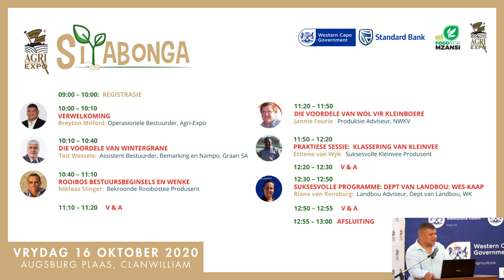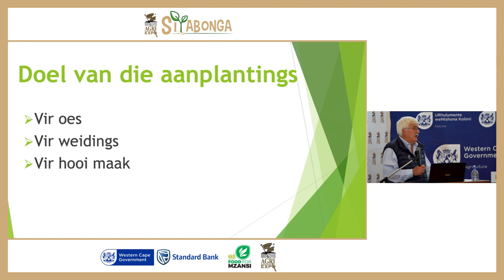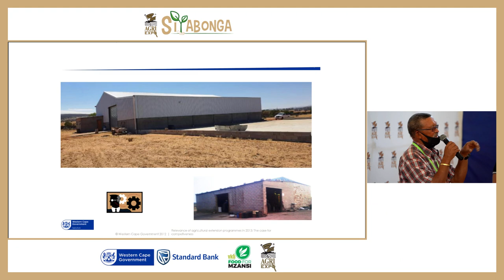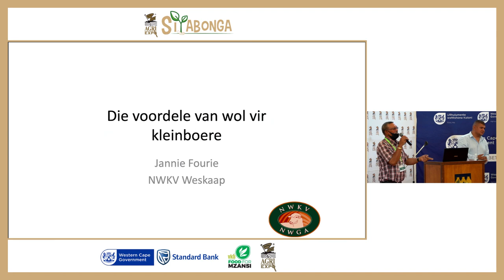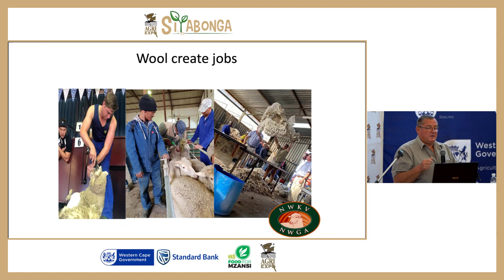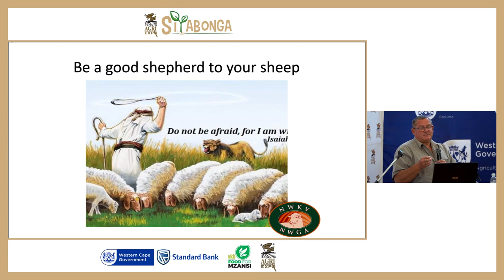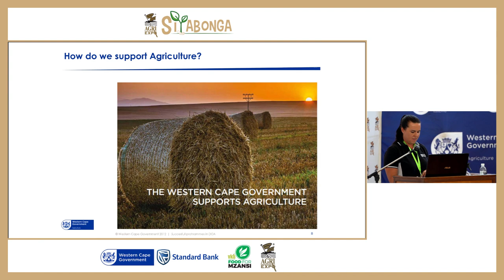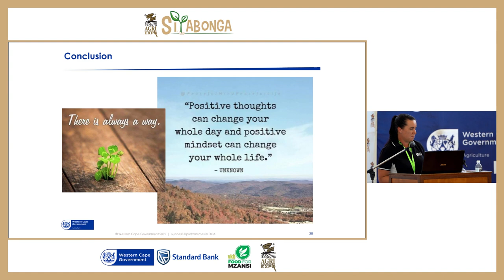Agri-Expo SIYABONGA Day Live Broadcast, Clanwilliam: Die voordele van gemengde boerdery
Agri-Expo SIYABONGA Days - taking information to the people live and online.

This programme is presented in Afrikaans.

PROGRAM:
Verwelkoming
Breyton Milford: Operasionele Bestuurder, Agri-Expo

Die voordele van wintergrane
Toit Wessels, Assistentbestuurder: Bemarking en Nampo, Graan SA

Rooibos bestuursbeginsels en wenke
Niklaas Slinger, bekroonde rooibosteeprodusent

Die voordele van wol vir kleinboere
Jannie Fourie, Produksie Adviseur, NWKV (Nasionale Wolkwekersvereniging)

Praktiese sessie: Klassering van kleinvee
Ettiene van Wyk, suksesvolle kleinvee produsent

Suksesvolle programme deur Departement Landbou: Wes-Kaap
Riana van Rensburg – Landbou Adviseur, Departement Landbou: Wes-Kaap

Afsluiting
Breyton Milford